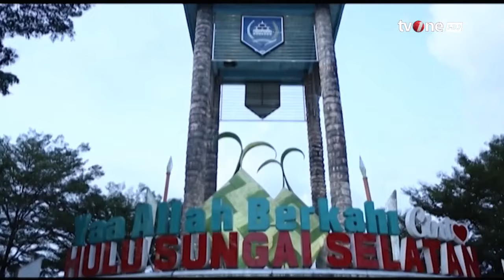Mengenal Mandau: Senjata Pusaka Khas Suku Dayak | Indonesia Plus tvOne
Indonesia Plus, - Mengenal Mandau: Senjata Pusaka Khas Suku Dayak | Indonesia Plus tvOne

Mandau merupakan senjata tradisional khas Suku Dayak Kalimantan.

Mandau merupakan sebuah pusaka yang secara turun-temurun digunakan oleh Suku Dayak, bahkan dianggap sebagai sebuah benda keramat.

Dahulu mandau dianggap memiliki unsur magis dan hanya digunakan dalam acara ritual tertentu seperti perang, pengayauan, perlengkapan tarian adat, dan perlengkapan upacara.

PLUS01
TOM01
AS01